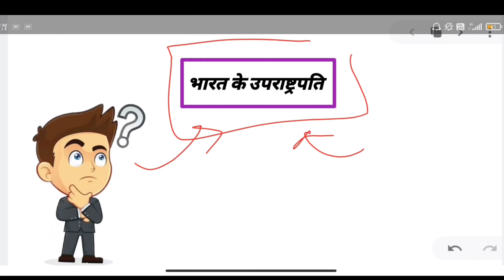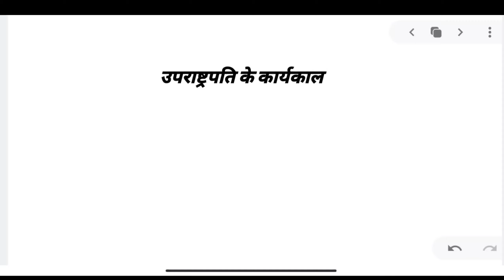भारत के उपराष्ट्रपति का निचोड़ । Vice President of india। Vice president by subhash charan। SabJob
वर्तमान समय में भारत के उपराष्ट्रपति कौन है, भारत के उपराष्ट्रपति का नाम क्या है, वैंकैया नायडू भारत के उपराष्ट्रपति कब बने, वेंकैया नायडू भारत के उपराष्ट्रपति के पद पर कबसे है, वेंकैया नायडू को उपराष्ट्रपति के चुनाव में कितने वोट मिले थे, उपराष्ट्रपति के चुनाव में वैंकैया नायडू का प्रतिद्वंदी कौन था

भारत के उपराष्ट्रपति, Vice President of india, Vice president by subhash charan, Vice president by dinesh gahlot, दिनेश गहलोत सर के द्वारा उपराष्टृपति, indian polity in hindi, भारतीय संविधान, भारत का उपराष्ट्रपति, उपराष्ट्रपति, vice president